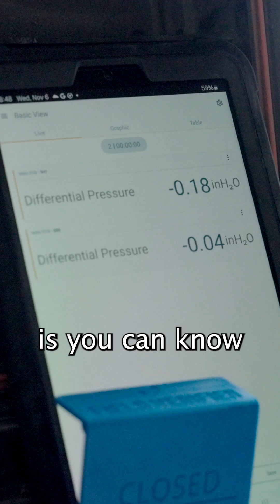ASTM E1105 - Chamber Test | Everything You Need to Know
Everything you need to know about the ASTM E1105 chamber test

In less than 60 seconds too 😏